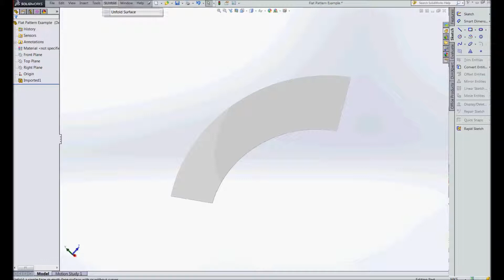Unfold Simple Surface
solid3dtech.com. This is a demo for a client. Unfold a simple surface.